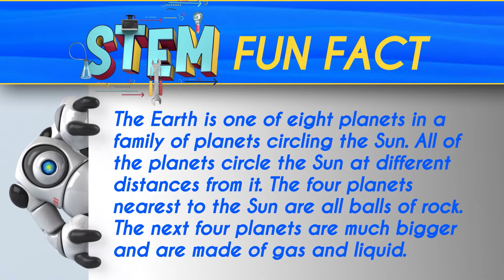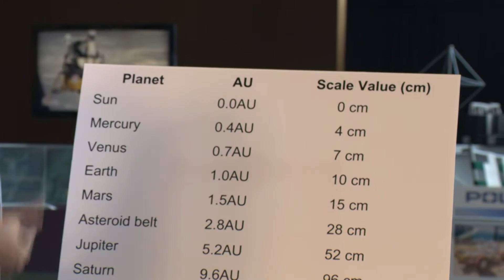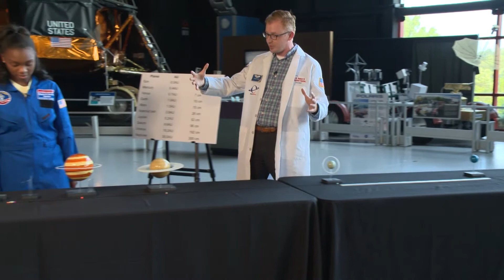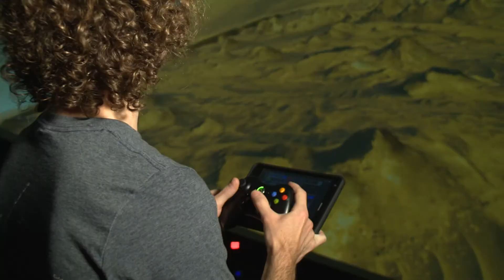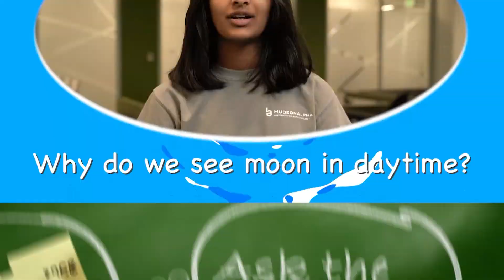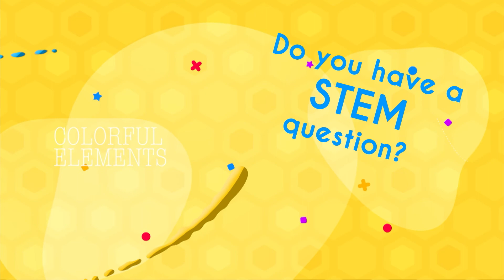Gravity and the Planets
Alabama STEM Explorers (S1E8): An action-packed series featuring science, technology, engineering and mathematics (STEM) experiments and explorations led by a team of Alabama STEM educators and youth hosts. Episodes feature both STEM demonstrations and spotlights on professionals working in STEM careers right here in Alabama.